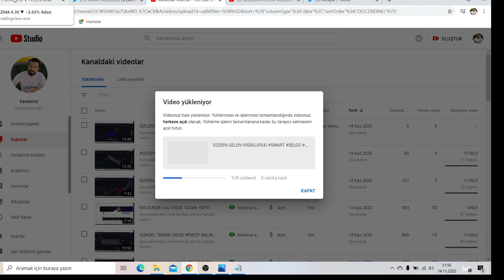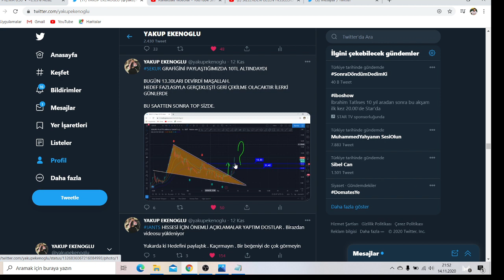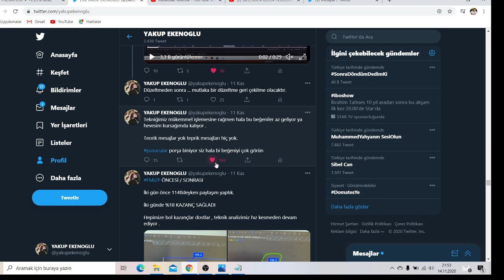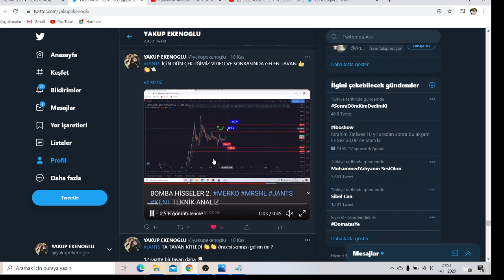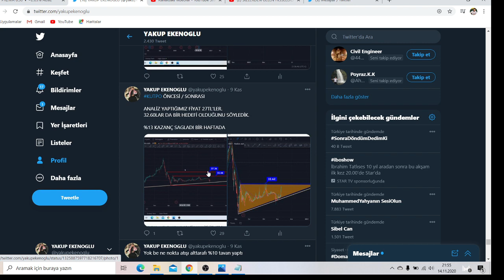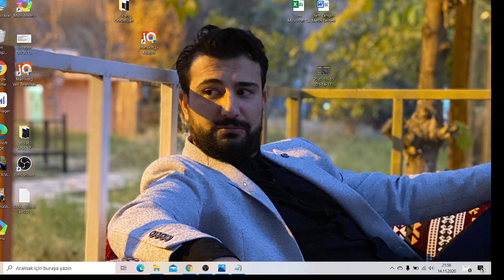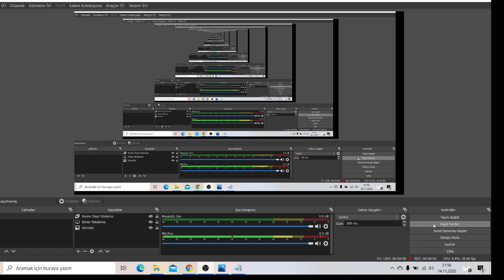BORSADA PUSUCULAR HAKKINDA ÖNEMLİ BİLGİ İZLEYİN